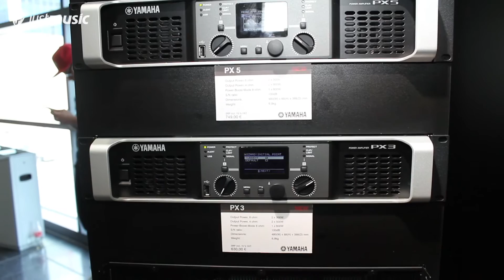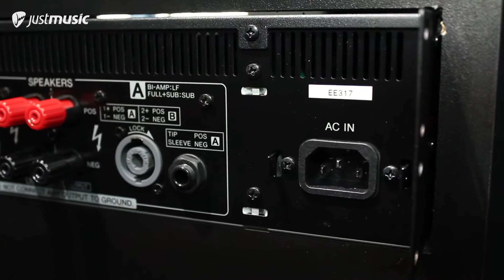Musikmesse 2016 - Yamaha PX Series - PX3 PX5 PX8 und PX10 Endstufen.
Wir waren auf der Musikmesse 2016 am Stand von Yamaha, an dem uns Thorsten Martens die neuen PX Endstufen vorstellte.